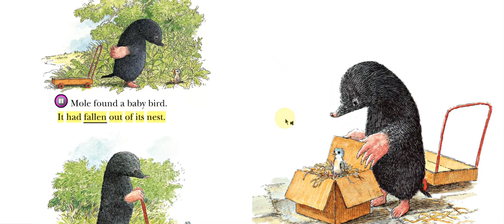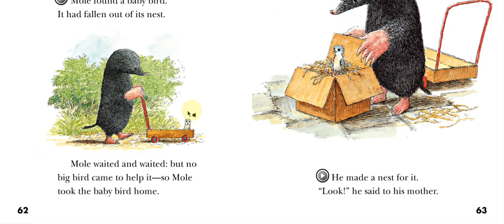Grade 1 (The mole and baby bird) Part 1